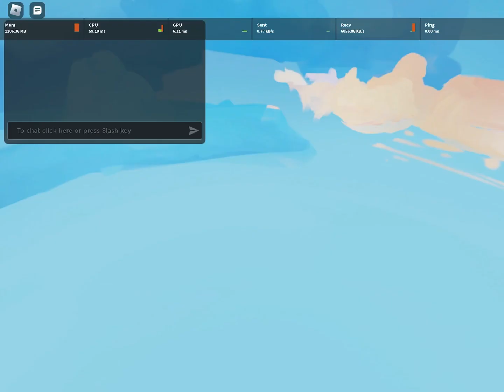Playing duels with the sit clan leader